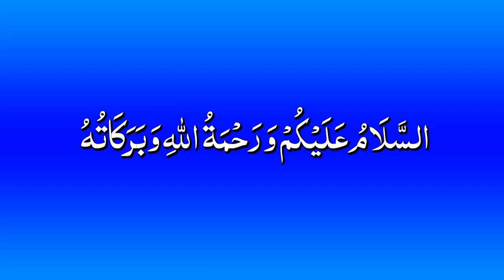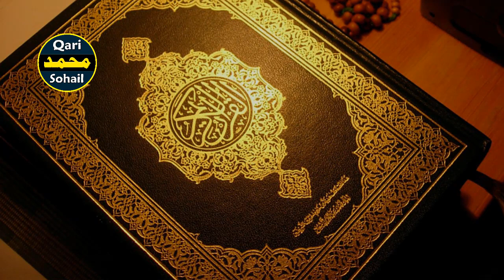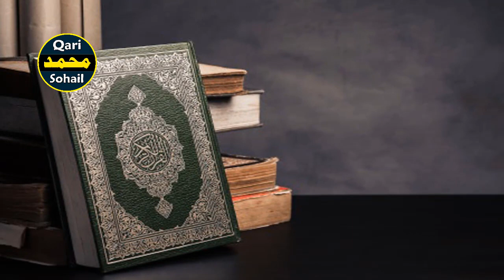Jaldi Shadi Karne Ka Asan Taqatwar Amal | Shadi Ka Wazifa | Qari Muhammad Sohail